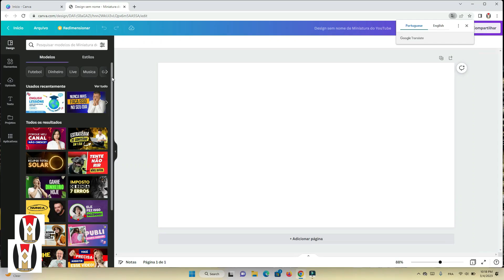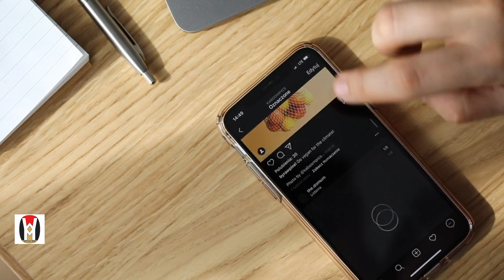Vin fè lajan avèk 3 pwofesyon sa yo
Pou yon moun fè bon lajan sou entènèt, li dwe devlope yon abilite, li dwe aprann yon bagay kika edel fè lajan. Nan objektif poum akonpanyew nan nouvèl avanti sa kise "FÈ LAJAN SOU ENTÈNÈT", mw pote yon videyo pou ou ki pale de 3 PWOFESYON ou ka aprann jodi-a pouw kòmanse fè lajan sou entènèt la.
 ABÒNE AVÈK CHANÈL LA POU PLIS VIDEYO